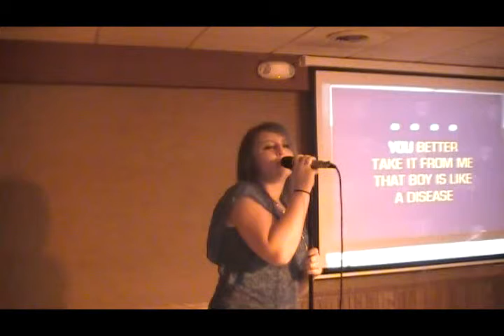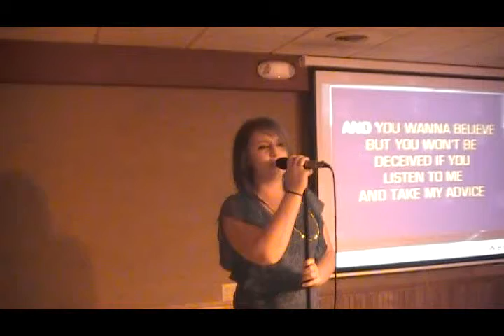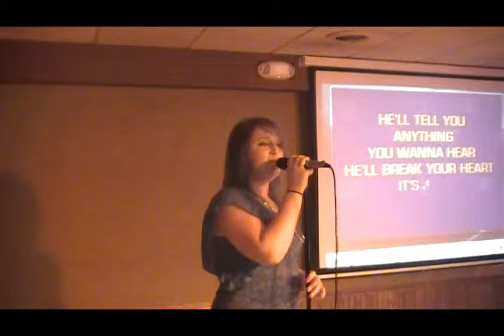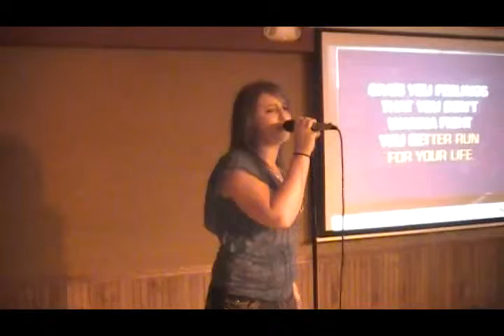Sarah Chaltraw - Cowboy Casanova.mp4